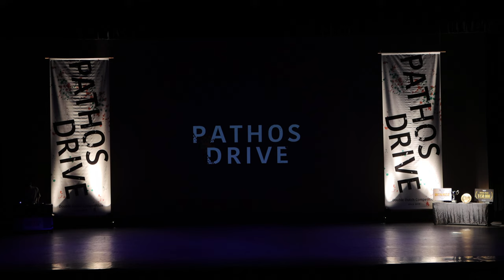Pathos Drive 2022 玉葱汁御焦